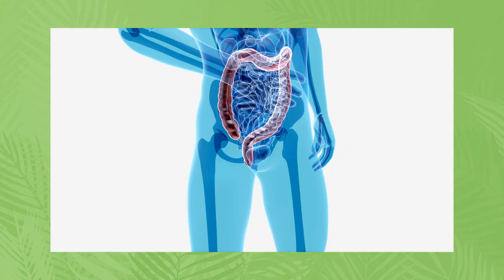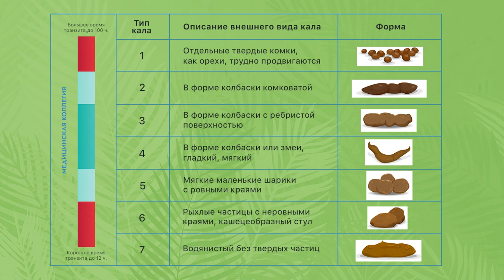Как справиться с ЗАПОРОМ? / Полезные советы для вас и вашего кишечника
Сегодня мы поговорим про неудобную, но важную тему для всех нас. Расскажу про работу желудочно-кишечного тракта и что на него влияет. Досмотрите ролик до конца и узнайте, как избежать и справиться с запором!

❓ А как вы справляетесь с запором? Поделитесь в комментариях!

0:00 - Вступление
0:41 - Углеводы
1:16 - Белки
2:03 - Жиры
3:10 - Работа желудочно-кишечного тракта
4:22 - Что такое запор?
5:58 - Рекомендации
11:46 - Заключение